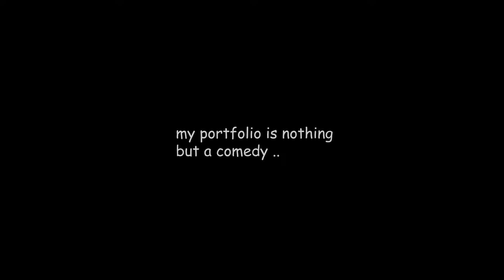Animasi | My Portfolio is a Comedy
Semua saham, nama, tempat, sekuritas atau apapun yg ada di video bukan merupakan rekomendasi atau untuk tujuan apapun. Murni sebagai hiburan.